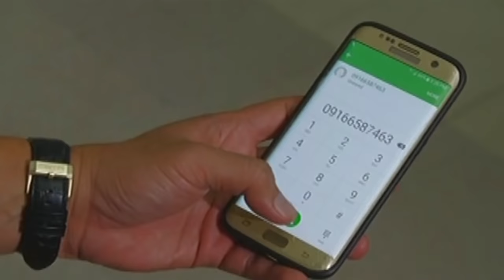Full Episode 22 | Magpahanggang Wakas